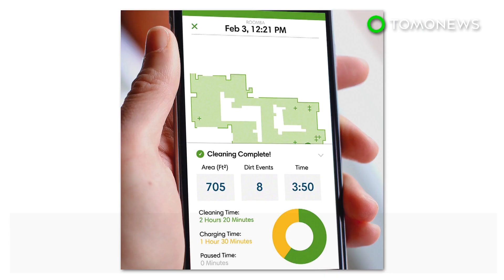แผนที่บ้านสร้างโดย ROOMBA อาจถูกนำไปขายให้บริษัทเทคยักษ์ใหญ่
BEDFORD, MASSACHUSETTS — ผู้ผลิตหุ่นยนต์ Roomba รุ่น iRobot กล่าวว่าพวกเขาสามารถแชร์หรือขายแผนที่ของบ้านผู้ใช้ให้กับบริษัทเทคโนโลยี อย่างเช่น อเมซอน เพื่อหากำไร

เครื่องดูดฝุ่นหุ่นยนต์ Roomba มีกล้องและเซ็นเซอร์อินฟราเรดหรือเลเซอร์ในระยะสั้นเพื่อตรวจจับและหลีกเลี่ยงอุปสรรคเมื่อทำงานในบ้าน เทคโนโลยีการทำแผนที่ช่วยให้มันสามารถสร้างแผนที่ของบ้านได้พร้อมกับติดตามตำแหน่งของตนเอง

คอลลิน แองเจิ้ล ซีอีโอของ iRobot กล่าวกับรอยเตอร์ว่าเทคโนโลยีการทำแผนที่ดังกล่าวสามารถเพิ่มประสิทธิภาพให้อุปกรณ์สมาร์ทที่มีอยู่ ด้วยการให้อุปกรณ์เรียนรู้สภาพแวดล้อมทางกายภาพ

"ขณะนี้มีระบบนิเวศของสิ่งและบริการต่างๆที่บ้านสมาร์ทสามารถให้บริการได้เมื่อคุณมีแผนที่ที่ครอบคลุมของบ้านซึ่งผู้ใช้อนุญาตให้แชร์" คอลลินกล่าว

ตามรายงานจากรอยเตอร์ คอลลินกล่าวว่าแผนที่เหล่านี้สามารถถูกนำไปขายให้กับบริษัทยักษ์ใหญ่ด้านเทคโนโลยี อย่าง อเมซอน แอปเปิ้ล หรือ บริษัทแม่ของกูเกิ้ล ในช่วง 2-3 ปีข้างหน้า

เขากล่าวว่า ทางบริษัทจะไม่ขายข้อมูลโดยปราศจากความยินยอมจากลูกค้า แต่เขามั่นใจว่าคนส่วนใหญ่จะเห็นด้วย หากพวกเขาต้องการที่จะมีสมาร์ทโฮม

 อเมซอน แอปเปิ้ล และกูเกิ้ลไม่ได้แสดงความคิดเห็นในเรื่องนี้